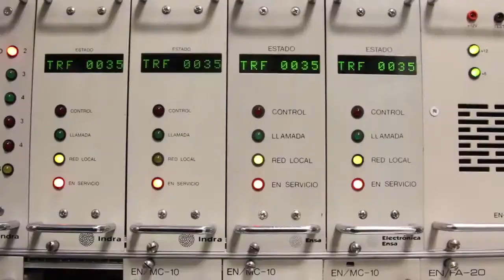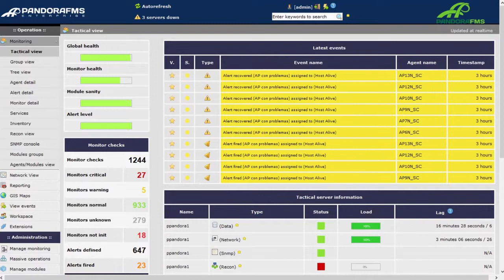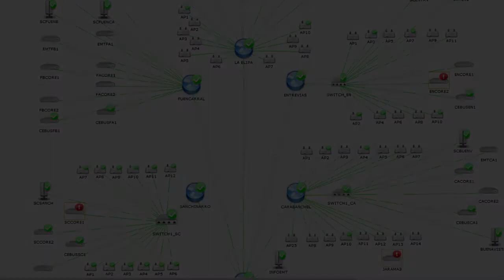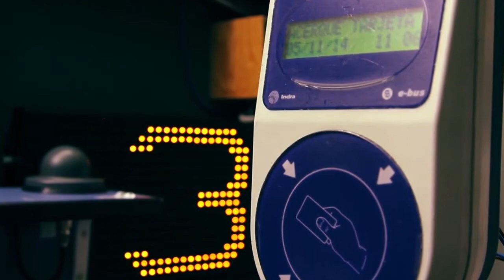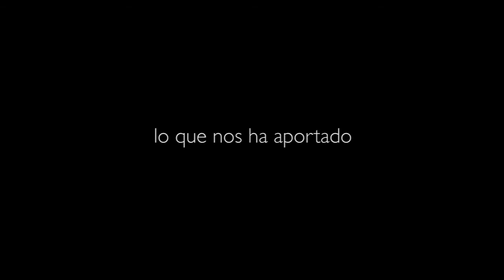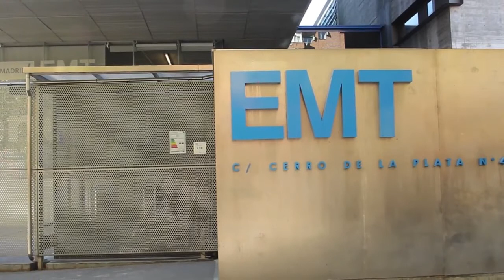Pandora FMS en EMT Madrid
Hoy descubriremos cómo Pandora FMS se implementó en la EMT.

📩 ¿Quieres probar la potencia de la monitorización todo-en-uno? Solicita ya un trial gratuito de la versión Enterprise en nuestra web